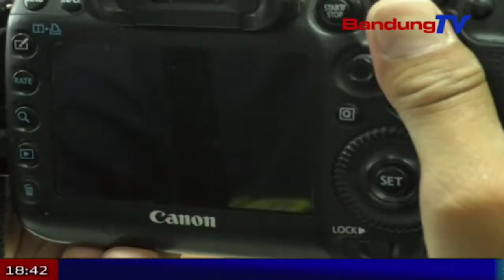PILKADA, PPATK Temukan 23 Transaksi Mencurigakan | SBR | BANDUNG TV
SBR | BANDUNG TV | DINDA RIZKYANA | Pada masa pilkada serentak di jawa barat, pusat pelaporan dan analisis transaksi keuangan atau ppatk menemukan 23 transaksi keuangan yang mencurigakan. transaksi tersebut bernilai puluhan miliar rupiah.